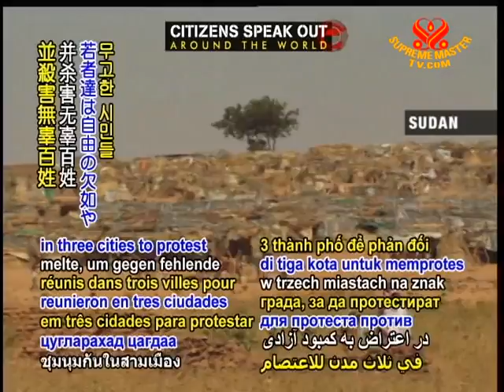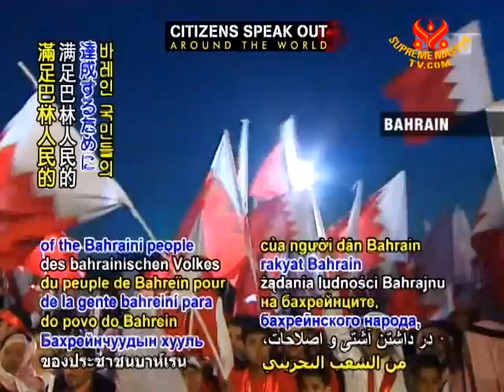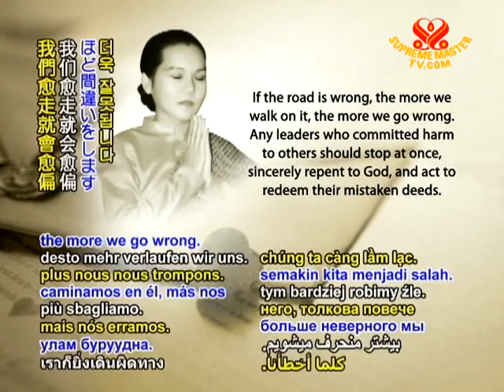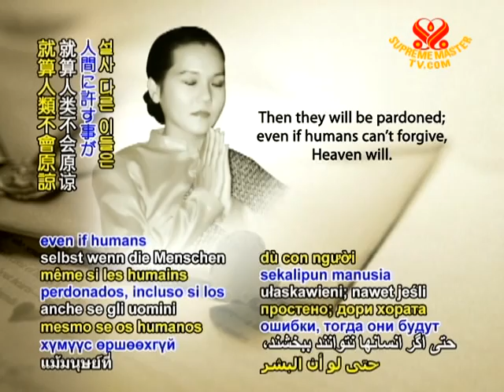Citizens speak out - 22 Apr 2011